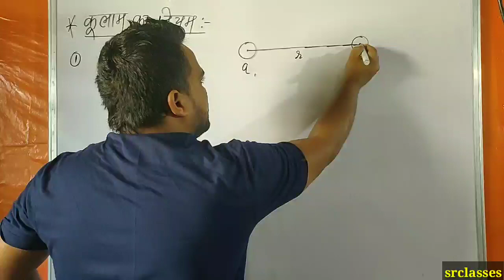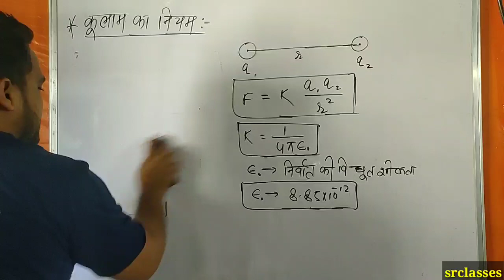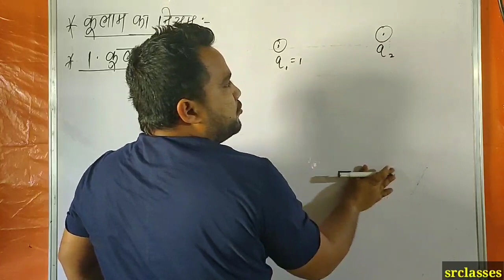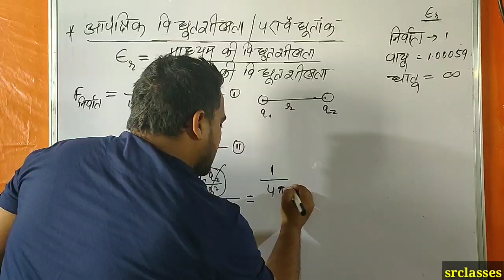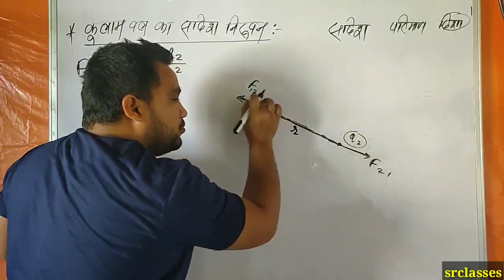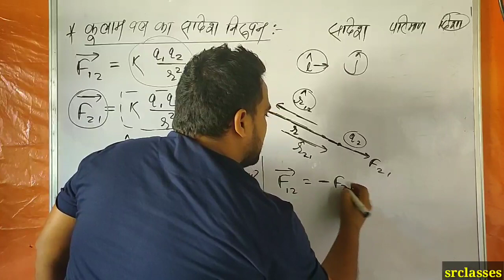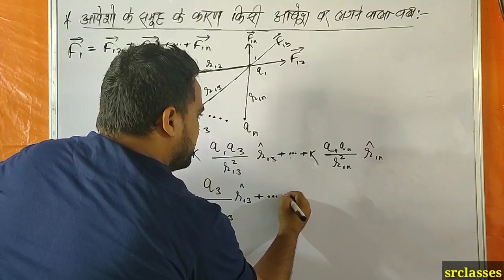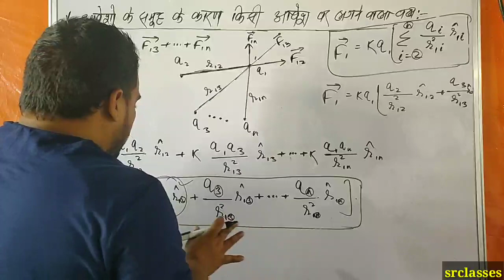Class 12 physics chapter 1 in hindi | Electric charge in hindi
Class 12 physics chapter 1 in hindi, electric field in hindi, electric charge in hindi, Sr classes physics, Sr classes,

Hello Bachho,
Welcome to Sr classes.
Aaj ka ye video bahut important hai kyuki is topic se exam me aksar question aate rahte hai.
To ummid karta hu ki ye video aap ko bahut pasand aayega.
Agar aap ko apne coaching ya school me koi topic samajh me nahi aa raha hai to youtube pe aa kar us topic ka naam likhe aur uske bad likhe by Sr classes.
Sr classes.